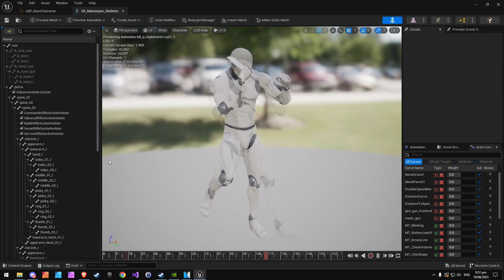Mirth Development 04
- Weapon animation testing
- Knife animation testing